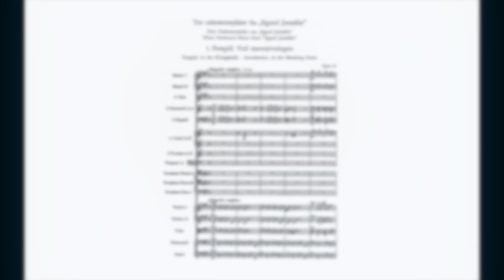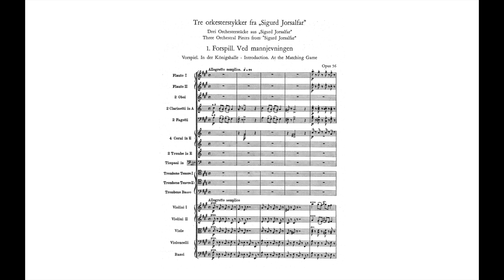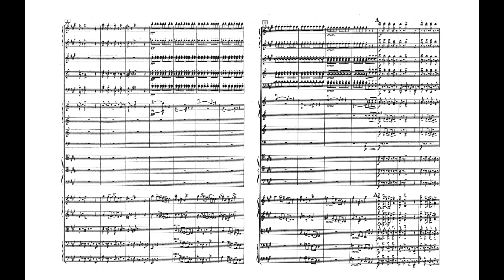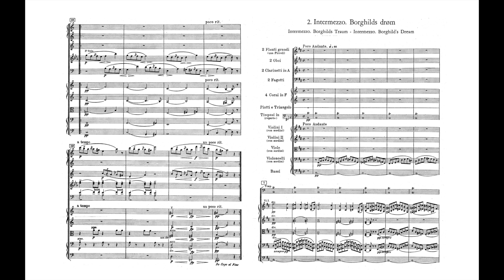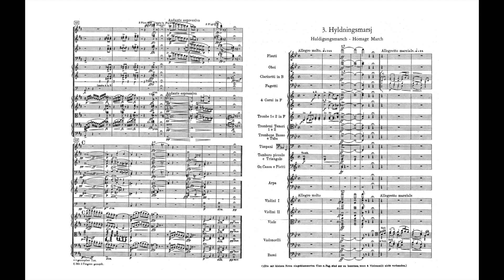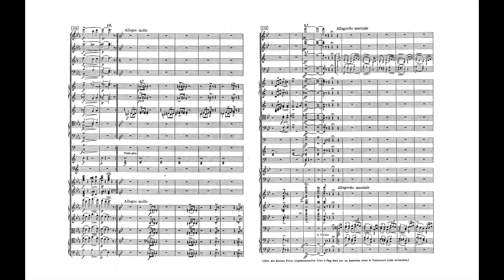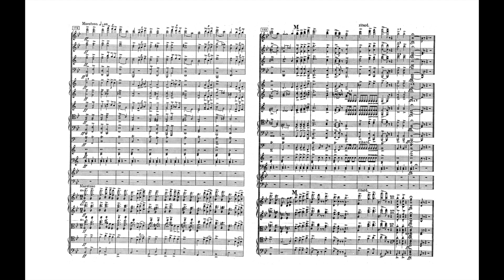Edvard Grieg: Sigurd Jorsalfar, Three Orchestral Pieces Op.56 (w. Score)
c. 1872